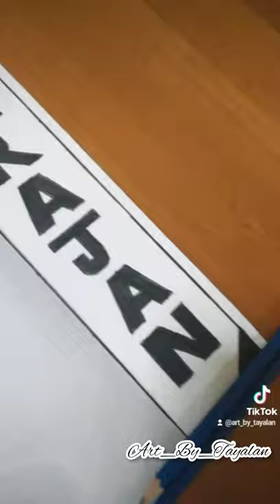RAMARAJAN POTRAIT SKETCH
RAMARAJAN PORTRAIT SKETCH

🔥Malaysian First Pet Series🔥
''RAMARAJAN"